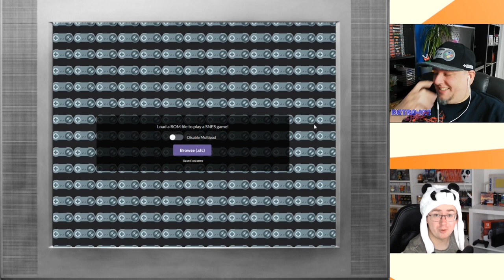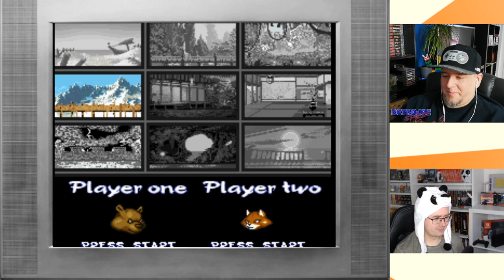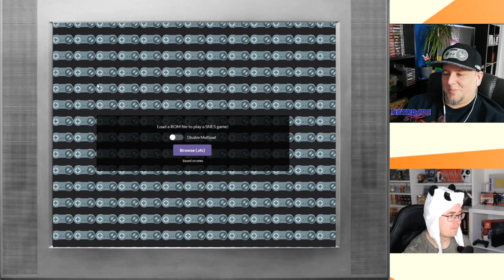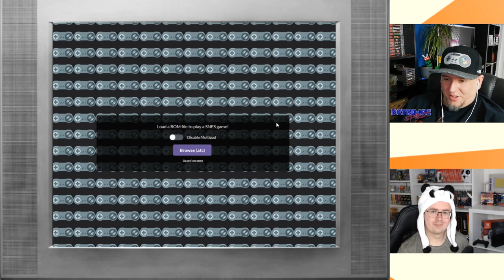Die SNES Schrott Challenge! RetroJoe und Retro Panda quälen sich zusammen!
Ihr habt es beim Joe gesehen: Wir hatten auf der Börse in Montabaur eine Challenge und diese wird hier ausgetragen! Hier findet ihr das Video und seinen Kanal. Es würde mich freuen, wenn ihr bei ihm vorbei schaut und ein Abo da lassen würdet!

Für das Gewinnspiel gelten folgende Regeln:
Teilnahmebedingungen:
- Stimmt ab wer die Challenge gewonnen hat. Entweder mit Basketball oder
- Teilnehmen könnt ihr bis zum 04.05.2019 um 24 Uhr !
– Teilnahmeberechtigt sind nur User aus Deutschland, Österreich und der Schweiz, die min. 18 Jahre alt sind.
– Der Gewinner wird nach dem Zufallsprinzip ermittelt.
- Den Gewinner findet ihr dann nach abgelaufener Frist hier angepinnt in den Kommentaren. Dieser bekommt dann 2 Pakete!